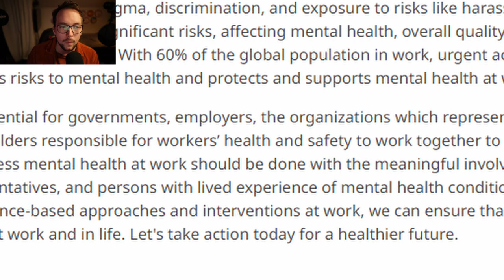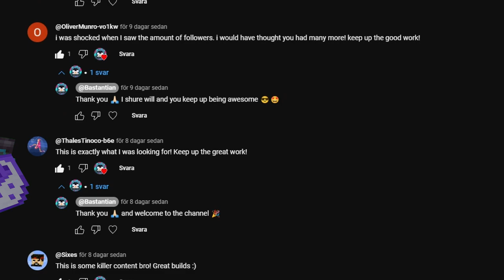You Are Not Alone :: World Mental Health Day 2024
Today is a special video where I talk about my Experience with Mental Health Issues!!!

Hope Everyone is doing well I made this video to contribute to the conversation of mental health and as I mention in the video it's so far out of my comfort zone but its important that we can talk about things like this and learn from one another!!!